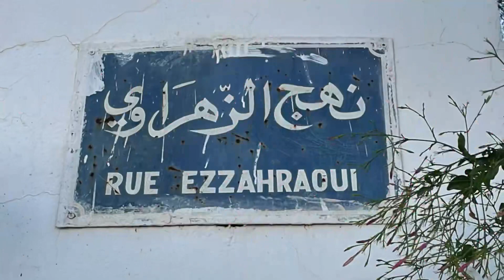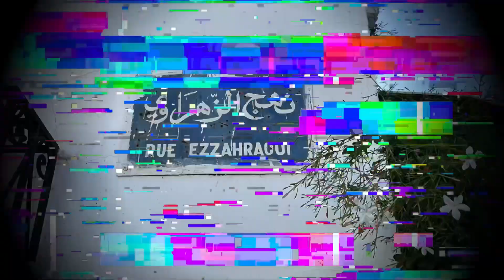Typebeat x instru 2023#new